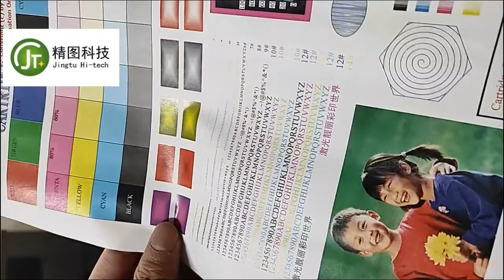TN223 original konica minolta toner cartridges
original konica minolta toner refilled For Bizhub C226 C266 C256 C7222 C7226 Copier toner cartridges TN223